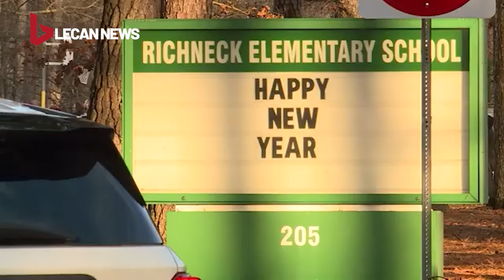Hàn Quốc choáng váng, tàu ngầm hạt nhân Mỹ vừa cập cảng Triều Tiên liền phóng tên lửa